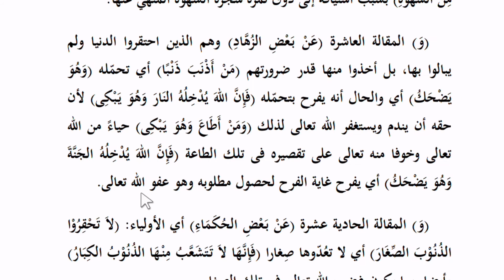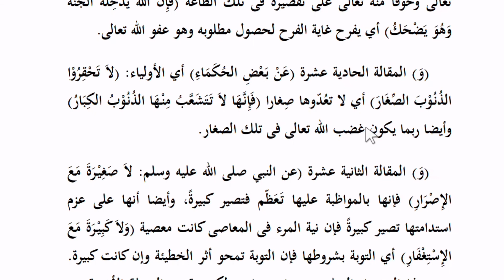Nashâihul Ibâd - Bab 2 | Maqolah ke-9, 10 dan 11